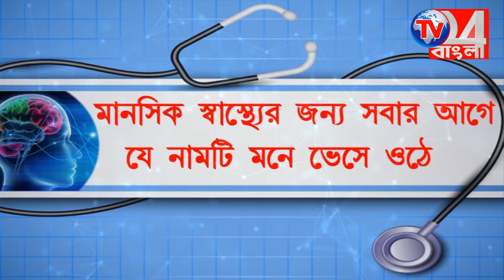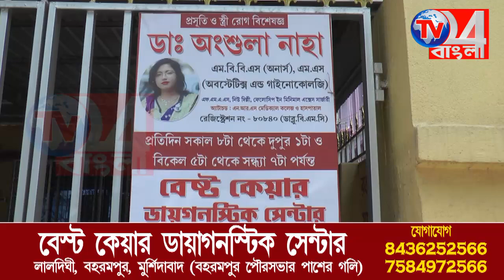হেরোইনের ব্যবসা বাড়ছে লালগোলাতে, আতঙ্ক বাসিন্দাদের, গ্রেপ্তার ৪